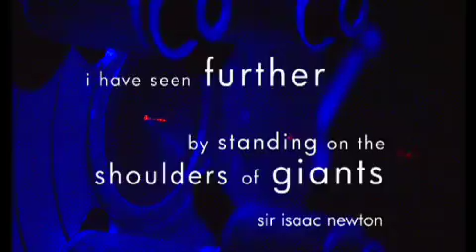Forcefed Media Showreel 2008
Brand spanking new showreel for 2008